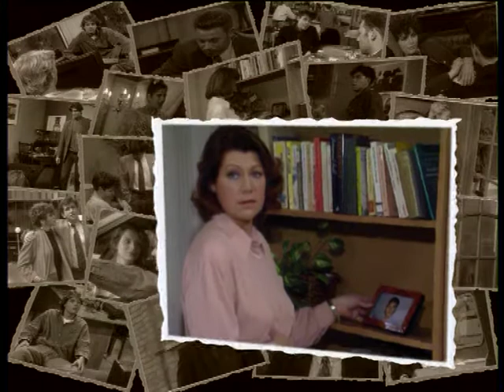GTST - seizoen 2 aflevering 337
Van Kooten ligt in de clinch met Van Houten. Melvin lijkt niet te begrijpen hoe bedreigend zijn vader is. Mark is de oplossing wanneer Suzannes badmodeshow dreigt te mislukken. Gerard heeft een geheim en Anita is vastbesloten uit te vinden wat het is.